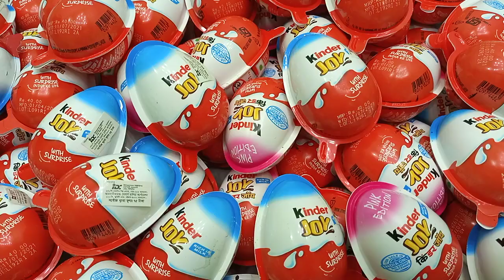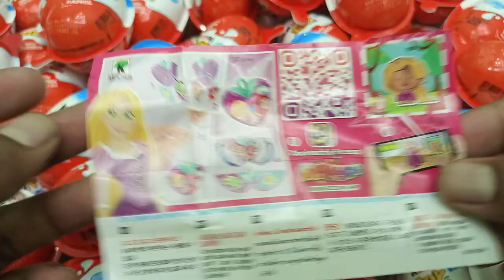200 Kinder Surprise Eggs / ASMR Satisfying video / A Lot of Candy